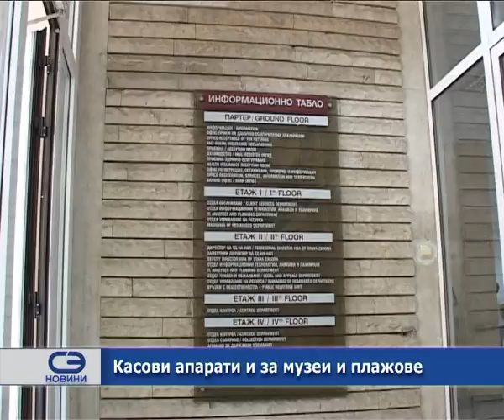Касови апарати и за музеи и плажове